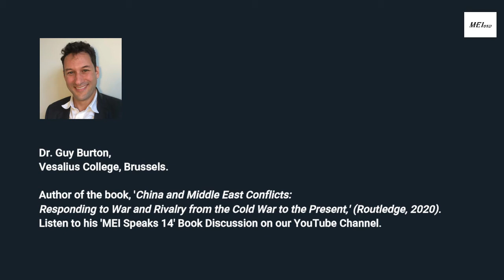MEI-S 20: Q&A: Prof. Robert Freedman, US Elections and the Middle East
MEI Speaks 20: Q&A Session of the online public lecture, 'US Elections and the Middle East,' delivered by Prof. Robert Freedman of Johns Hopkins University.
Moderator: Dr. Alvite N, Visiting Faculty, SSIS, Pune.

'MEI Speaks' is a series of online public lectures and book discussions hosted by Middle East Institute, New Delhi.